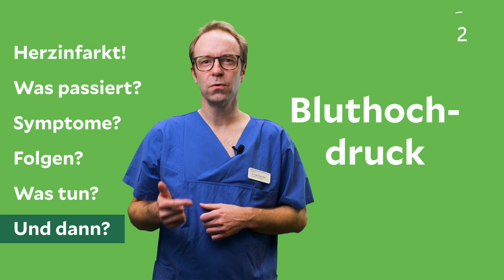Kurzgesagt: Herzinfarkt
Unser Kardiologe Dr. Martin Oels erklärt in unserer neuen Infoserie "Kurzgesagt" das Thema Herzinfarkt in unter einer Minute.